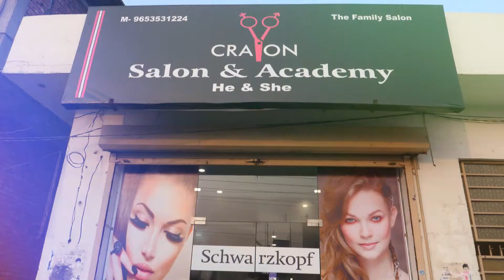Prabhsharan Weds Sukhraj Wedding Highlight||New Wedding HighlightSong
Music in this video
Listen ad-free with YouTube Premium
Song
Surkhi Bindi Title Track Video Surkhi Bindi